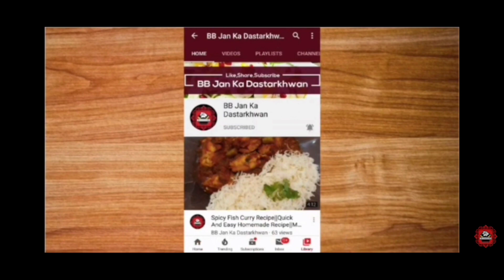Afghani Fateer Aloo Cheese Stuffing | Afghani Fateer Recipe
Best Afghani Fateer Aloo Cheese  recipe for Pakistani food lovers. It's the easiest recipe for Afghani Fateer Aloo Cheese  you'll find online. If you make this recipe of Afghani Fateer Aloo Cheese  , you'll find it finger-licking good.

Our channel is also BB Jan Ka Dastarkhwan. It's the best cooking channel for Pakistani Recipes.